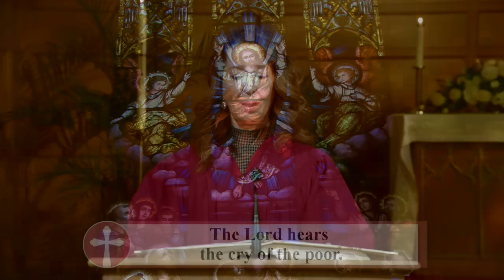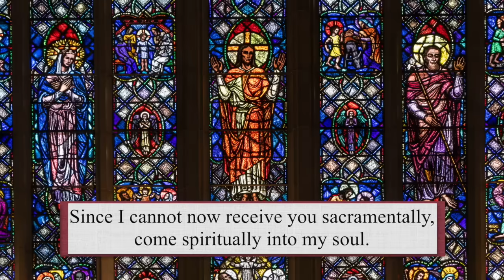Catholic Mass Today | Daily TV Mass, Wednesday April 10, 2024